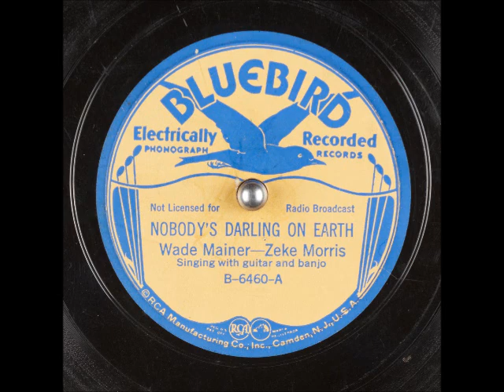Nobody's Darling on Earth ~ Wade Mainer and Zeke Morris (1936)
Let's go back about 85 years ago and listen to some true mountain/hillbilly singing courtesy of WadeMainer and ZekeMorris. This was issued on Bluebird, the "A" side to "If I Could Hear My Mother." This might not be in vogue these days, and it bears little resemblance to what passes off as country these days, but it's beautiful in its simplicity.

I'd also like to ask that you consider a small donation if you can A donation will help towards getting new music for my channel and paying for the cost of Internet. I'm currently unemployed and working on getting my disability, so any help would be great, but I'm not going to get my drawers in a bind if you can't! I appreciate the "powers that be" for allowing their music to be heard, and if there is ever a problem, I'm happy to remove it.'m just a music lover who enjoys sharing little heard gems with others. I always wanted to have my own radio station, and with the advent of YouTube, I basically do! God bless ya!